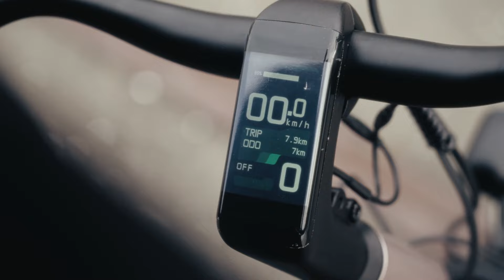TENWAYS E-Bike ｜CGO800S Limited Edition Light Rosé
Introducing the exclusive Light Rosé edition of our CGO800S!

This model has been a huge hit with fans over the past few years thanks to its comfortable, stylish, and easy-to-use design, and we're delighted to introduce a new limited edition version of this e-bike.
All the amazing features and specs that the CGO800S has become famous for remain, we've just freshened it up with a cool spring color to help riders live their best life in 2024! Let's welcome the spring together! 🌸

All socials: @tenways_ebike